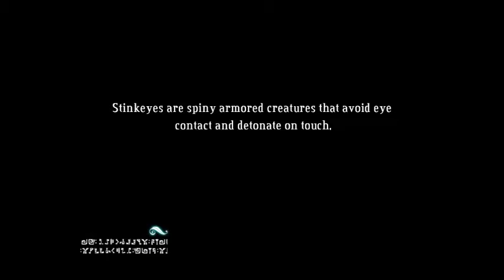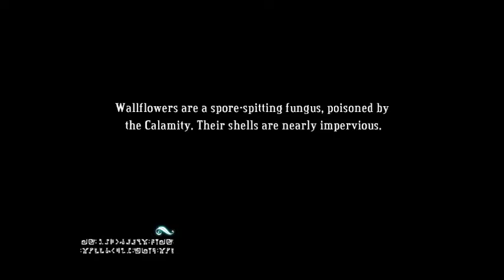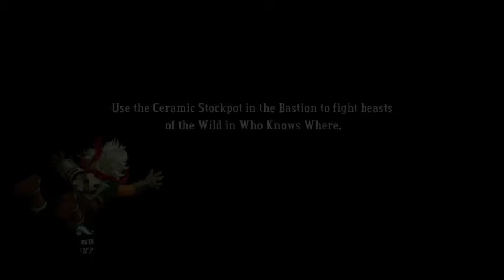Bastion - Episode 10 (Rough Dad Issue)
Has it been 9 months since the last episode? It has been 9 months since the last episode.

In this episode, I relearn how to beat the game and learn more story about our singer girl, Zia.
Next episode won't be delayed until next 9 months, I swear. Not gonna let the skill go away this time.